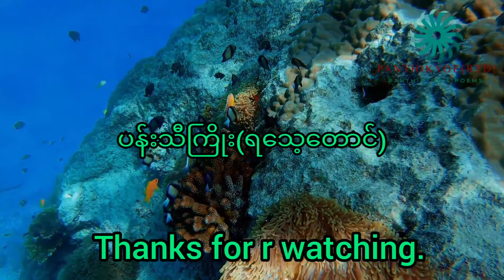ပင်လယ်အတ္တ-ပန်းသီကြိုး(ရသေ့တောင်)-poem reading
အစဉ်တစိုက်အားပေးသော ကဗျာကိုချစ်သောရင်ဘတ်များအား အစဉ်မြတ်နိုးလျှက်။
ပန်းသီကြိုး(ရသေ့တောင်)
I will always love the hearts of those who love the poetry that encourages them.